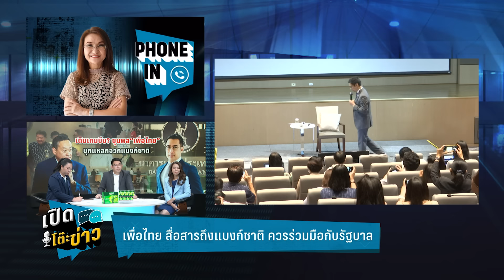Highlight | องคาพยพ ของนายกฯ ลุยกดดัน ผู้ว่าแบงก์ชาติ | เปิดโต๊ะข่าว | 7 พ.ค. 67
นายกฯ เศรษฐา ทวีสิน ยังยืนยันคำเดิม ว่าให้อิสระแบงก์ชาติเต็มที่ ไม่มีแก้พ.ร.บ. และ ไม่มีความคิดที่จะปลดผู้ว่าแบงก์ชาติ มีการวิเคราะห์จาก รศ.นันทนา นันทวโรภาส คณะบดีวิทยาลัยสื่อสารการเมือง ม.เกริก ว่า ถึงแม้นายกฯ จะออกมาปฏิเสธถึงการแก้พ.ร.บ.หรือปลดผู้ว่าแบงก์ชาติ แต่บรรดารอบตัวของนายกฯอย่างพรรคเพื่อไทย ก็ต่างออกมาพูดถึงผู้ว่าแบงก์ชาติ เหมือนเป็นการกดดันทางอ้อมให้ร่วมมือกับรัฐบาล ให้สอดคล้องเป็นไปตามนโยบายของนายกฯ